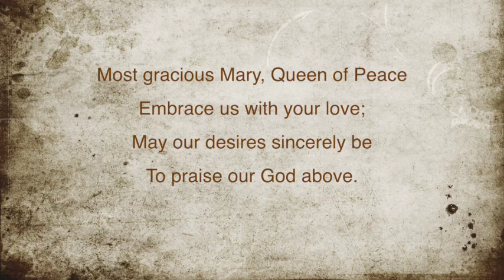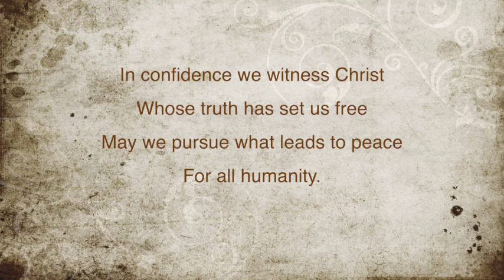Hymn To Mary, Queen Of Peace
Lyrics from The World Union of Catholic Women’s Organisations (WUCWO)
Tune: Amazing Grace